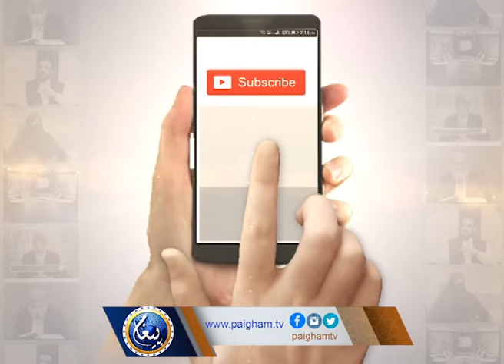Arkan E Hajj Ketne Hain | Paigham Tv Official